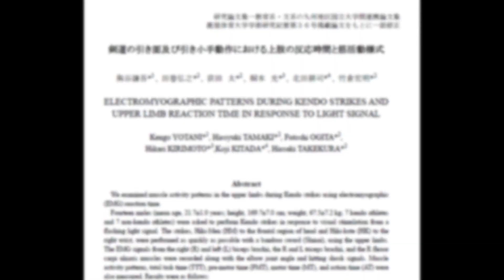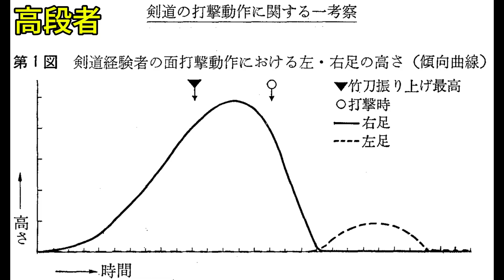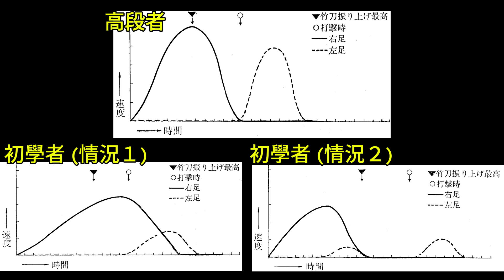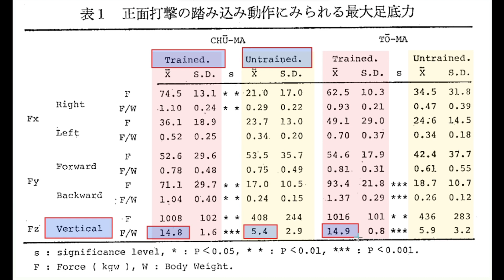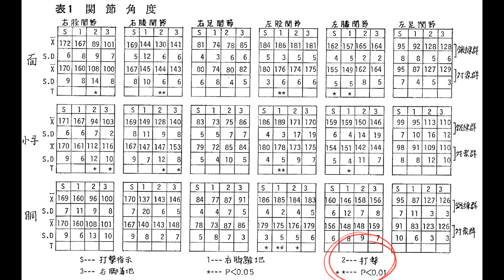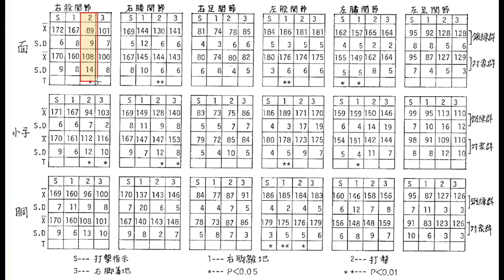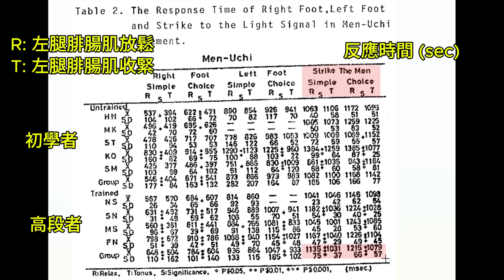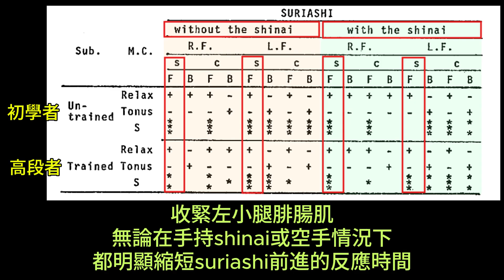劍道運動科學系列：高段者vs新手步法／Kendo Footwork: A Sports Science Perspective／剣道足技：スポーツ科学の視点から／검도 발기술：스포츠 과학의 관점에서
劍道運動科學系列第一集

劍道唔止係傳統同經驗嘅積累，仲可以用科學角度去理解！
今次台長分析咗好多篇劍道運動科學論文，分析高段者同初學者嘅步法footwork嘅分別。

內容重點：
-「氣劍體一致」(Ki-Ken-Tai-Icchi) 嘅真相
- 點解高段者嘅打擊會快過 fumikomi？
- 左小腿腓腸肌原來係步法嘅秘密
- 初學者最常犯嘅 footwork 錯誤

呢個系列會結合運動科學研究，希望幫大家練劍道時更加有效率。

Sixers Station. 傾運動、說故事、講歷史！
記得 Like、Share同Subscribe，支持Sixers Station嘅劍道運動科學系列！

Kendo Sports Science Series - Episode 1

Kendo is not just about tradition and experience. It can also be understood through a scientific perspective! This time, the host has analyzed numerous kendo sports science papers to explore the differences in footwork between high-level practitioners and beginners.

Key Points:
- The truth behind "Ki-Ken-Tai-Icchi" (Unity of Spirit, Sword, and Body)
- Why high-level practitioners’ strikes are faster than their fumikomi (stomping step)?
- The secret role of the left calf gastrocnemius muscle in footwork
- The most common footwork mistakes made by beginners

This series combines sports science research to help everyone train kendo more effectively.

Sixers Station. Talking sports, telling stories, exploring history!

剣道スポーツ科学シリーズ - 第1回
剣道は単なる伝統や経験の集積に留まらず、科学的視点からその本質を理解することも可能です。今回、当番組では数多くの剣道スポーツ科学論文を精査し、高段者と初心者の足技における違いに焦点を当てて分析を進めてまいりました。

主な内容:
- 「気剣体一致」の真実について
- 高段者が踏み込みよりも素早い打突を実現する理由とは
- 左小腿の腓腹筋が足技の鍵を握る秘密
- 初心者が頻繁に犯す足技の誤り

本シリーズでは、スポーツ科学の最新研究を融合させ、皆様が剣道の修練をより効率的に進めるお手伝いをさせていただきます。
Sixers Station。スポーツを語り、歴史を紐解き、物語を紡ぎます。

검도 스포츠 과학 시리즈 - 제1회
검도는 단순한 전통과 경험의 축적이 아니라, 과학적 관점에서 그 본질을 이해할 수 있습니다. 이번에는 여러 검도 스포츠 과학 논문을 면밀히 분석하여 고단자와 초보자의 발기술 차이에 초점을 맞춰 살펴보았습니다.

주요 내용:
- "기검체일치" (Ki-Ken-Tai-Icchi)의 진실에 대하여
- 고단자가 발구름 (fumikomi)보다 빠른 타격을 구현하는 이유는 무엇인가
- 왼쪽 종아리 비복근이 발기술의 비밀을 쥐고 있는 이유
- 초보자가 자주 저지르는 발기술의 오류

본 시리즈에서는 스포츠 과학의 최신 연구를 결합하여, 여러분이 검도 수련을 더욱 효율적으로 진행할 수 있도록 돕겠습니다.

Sixers Station. 스포츠를 이야기하고, 역사를 탐구하며, 이야기를 엮습니다!
"좋아요", 공유, 구독을 부탁드리며, Sixers Station의 검도 스포츠 과학 시리즈를 응원해 주세요!